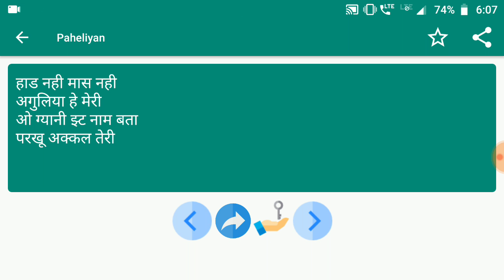Paheliyan #98 | मजेदार पहेलियाँ | Paheliyan in Hindi | पहेलियाँ हिंदी में | study Rojgar